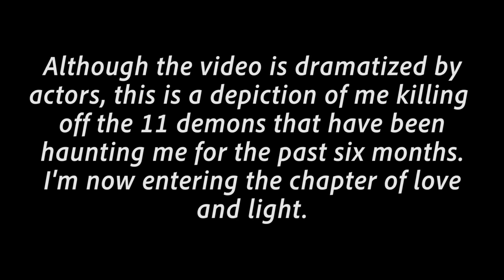DAX - "KILLSHOT 2" (Official Music Video)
[LYRICS BELOW] Killing off my demons... Hope you can relate.

Produced by. @lexnourbeats
Shot by: Logan Meis

@thatsdax ! Just wanted to let you know Killshot 2 is a new beginning! I promise to never stop working and trying to make yall proud! We are going to change the world by changing the people in it and motivate them to chase dreams.

LYRICS:

Radical infliction way I rap is an addiction placing words Onto this paper was tactical decision I was chosen by God’s to merge the worlds and heal the children while maintaining my humility and killing off the image
Of a weak ass, punk ass selfish ass rapper who Eint never gave a fuck about humanity, every single nigga talking down on me has never put a second into treating any fan like they’re family,its fucking up sanity, niggas even had the audacity to Speak on me say I didn’t defy gravity, merge to galaxies, a crack the whole code on turning mainstream niggas
It’s Dax

This rap shit is a religion you get hated if you do sum different, everybody faking personalities in different capacities while lying just to elevate an image, individuality is actually a fallacy and niggas getting famous of these mufukin gimmicks
Meanwhile I’m broke cuz I talk about the shit people need that will actually make a mufukin difference
So I’m finna pivot, revisit, rethink my whole image, bend time and defy all the physics, nigga this is mainstream rap that is consciously invisible indicative of ancient hieroglyphics nigga this vivid, wicked, sick and proflic my thoughts all belong in a clinic, next to the doctors prescribing you pills who’ve saying your sick when you’re really just gifted

I was inspired by greats, illuminated by the hate , i understand what is real and I can smell what is fake, i cut the grass in my city when they said I wudnt make it just to witness their reaction and to see all of the snakes, I bend don’t break I’m 9.8 on the rictor I can make the earth quake, my wrists frozen that’s frosted no flakes that’s great go back naw niggas too late

So this is a KILLSHOT KILLSHOT KILLSHOT KILLSHOT every mother fucker gon die I cud rap circles around the whole rap industry with 2 closed eyes both hands hog tied, I can turn a fat bitch skinny, a broke Nigga rich, and give sight to a man that’s blind, meanwhile ask the most important question in the world are you dying to live or u living to die

God worked for 6 days and took a break on the sevenths I added 5 more to it and still worked the 11th, Adam and Eve taught nigga like me not to trust no bitch cuz she might trick me right out heaven, i had dinner with the devil went to lunch wit a reveran, fucked a stripper in an ally then I took to her breakfast just to prove I was a savage and to show my ex bitch I Eint pussy hell yea I had to teach her a lesson
realistically
It’s about 8 months till ya boi finna blow I just got off tour like 55 shows come fall ok about to do 55 more
And typically I don’t ever reply to a nigga that’s broke
Pussy lil niggas you don’t want smoke if you Eint know then now you know
Facts wit it
Im mad gifted
I’m going back to back back
You half whitted
You niggas saying I Eint mad wicked you mad twisted I’m rapping words I make mad vivid just admit it
I got a buncha niggas mad livid they addicted
I hit rodeo and get mad fitted get mad liquid
Man fuck it
Don’t even try and say I Eint the best I Eint phases by you niggas got it tatted on my chest